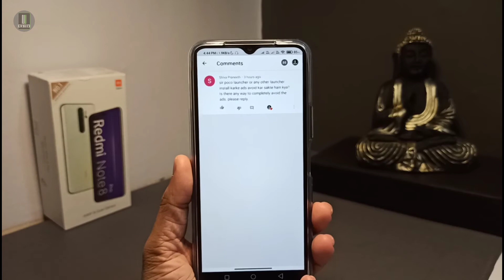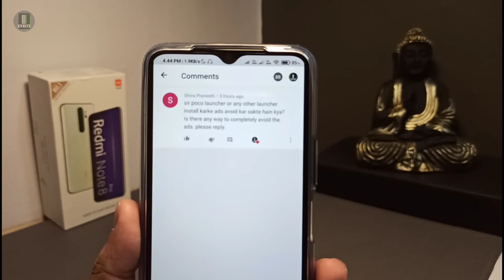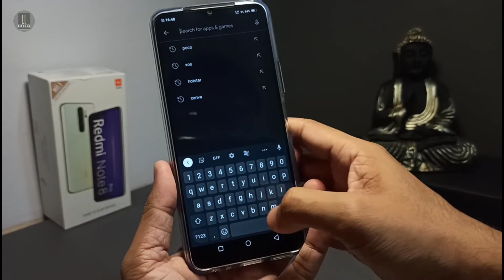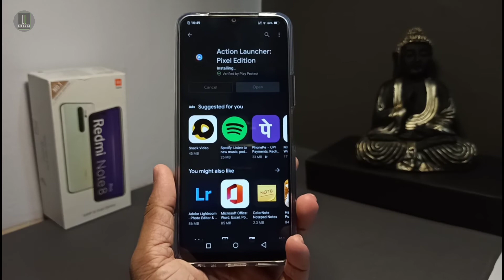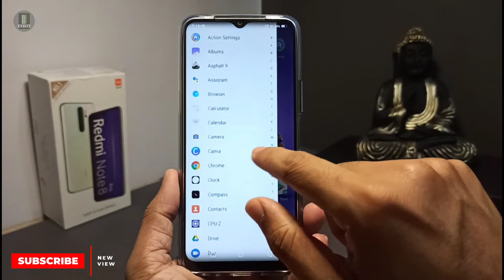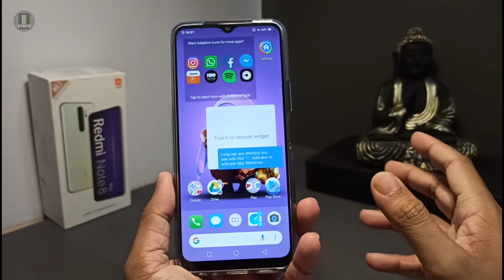Remove ads in Xos Launcher or Hi os Launcher | How to remove adds from Xos Launcher | Xos 7 Ads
Topic - Remove ads in Xos Launcher or Hi os Launcher | How to remove adds from Xos Launcher | Xos 7 Ads